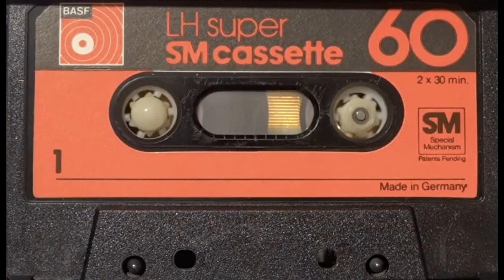90s superhit songs | 90s Bollywood Dance Hits | Top ten 90s dance hits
Dance Hits of the 90s | Bollywood 90's Evergreen Songs | Jukebox | Superhit Hindi Collection | Hindi Movie Songs | Hindi Dance Song | Bollywood Dance Song | 90s Dance Song

This Audio/Video is purely Fan-Made.
Content in this Audio/Video is not belongs to EMix. All credits are goes to the original content owner.